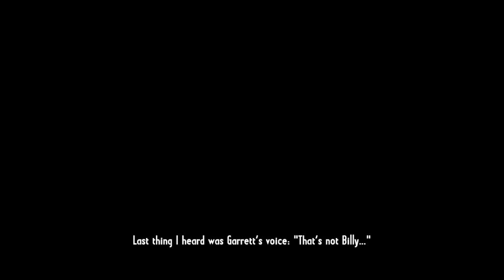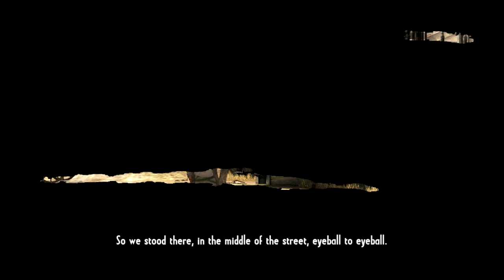Call of Juarez: Gunslinger, Let's Play! Ep 1 "Billy The Kid"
I love this game so far.